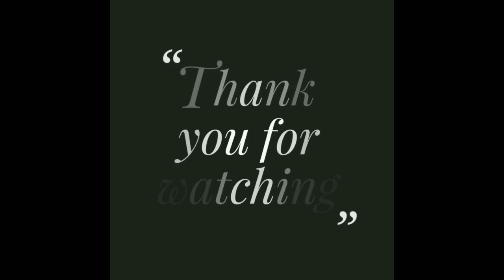Pranking Aminu with balloons/ Water balloon breaking Prank